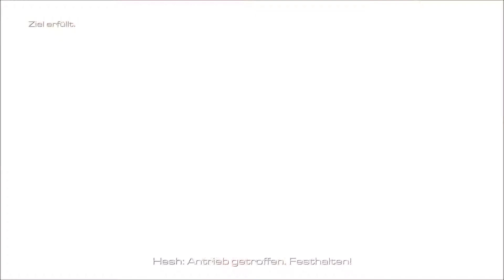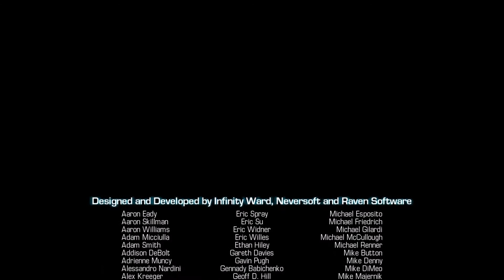Call of duty Ghost Ending deutsch/german (HD)